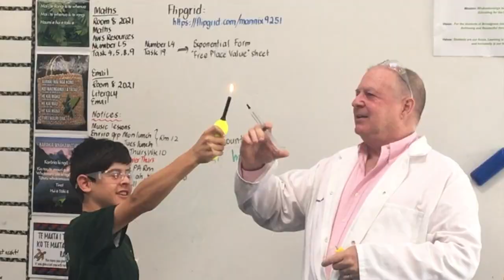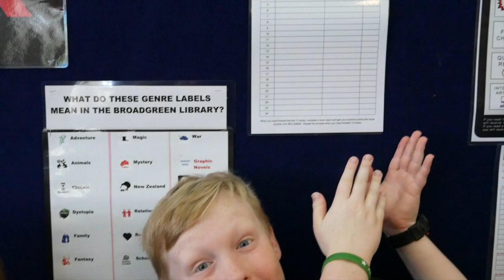2021 BIS News 3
Here for the best darn news show on the planet? Look no further, BIS News will bring you all the latest and greatest happenings from around Broadgreen Intermediate.